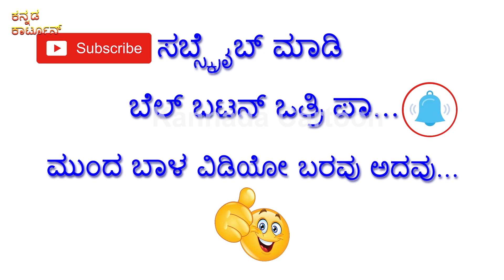Haveri hanumantha jodi hakki song this week going to tell | Lali Suvvali